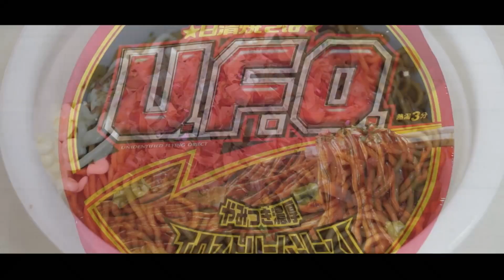新番組 ゲゲゲの鬼太郎 をうまいもんTV風にアレンジ Kitaro Japanese Animn